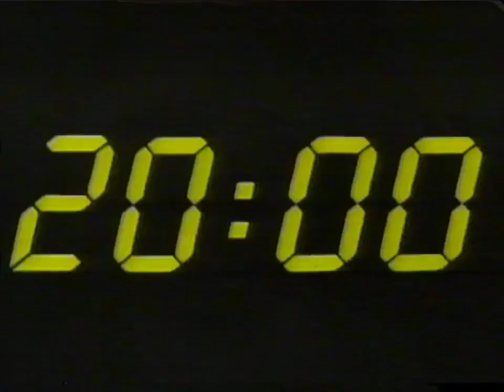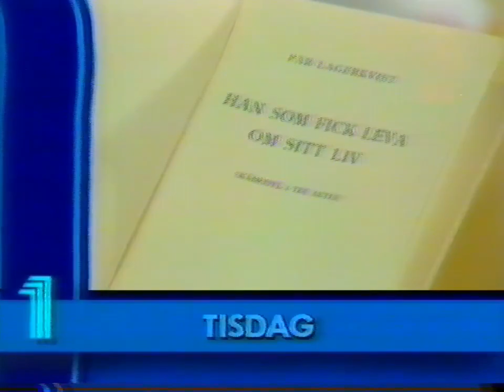Svt - Programtrailers - 95 - Och Klocka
programtrailer och påa för:
20:00
under vulkanen södra afrika
miraklernas bod
han som fick leva om sitt liv
sportnytt